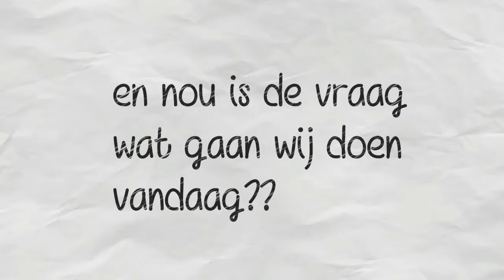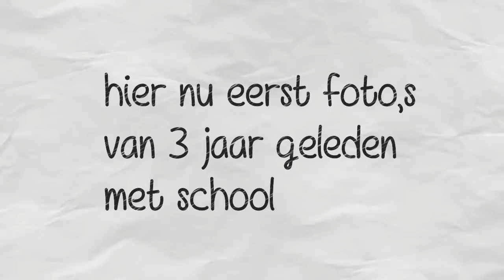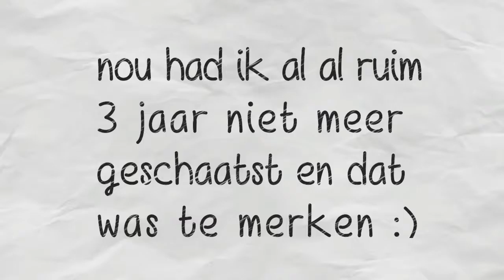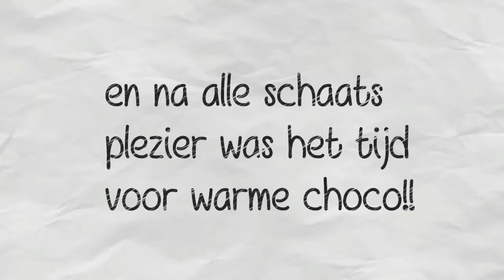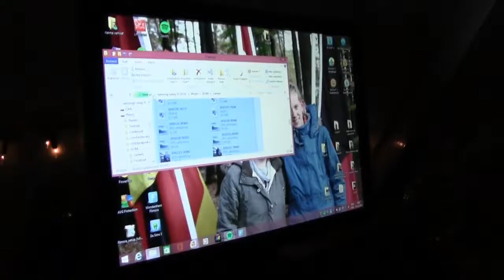vlog#96 happy birthday to you oma!!